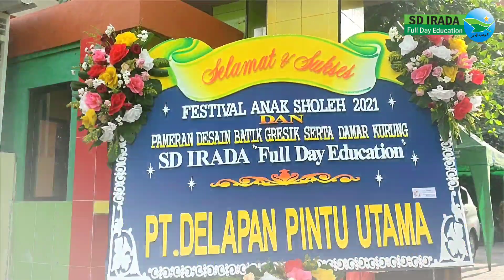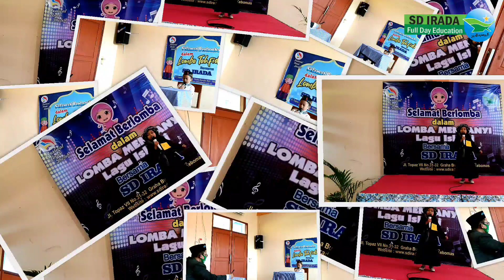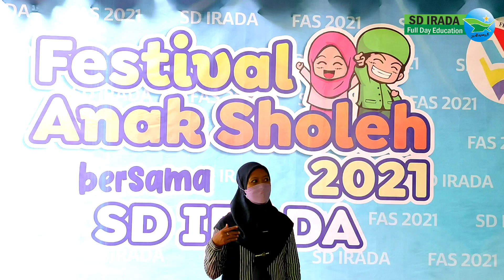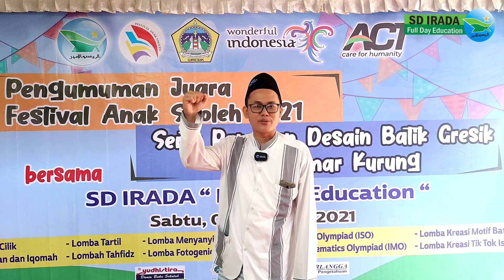SERBA SERBI FAS 2021 BERSAMA SD IRADA